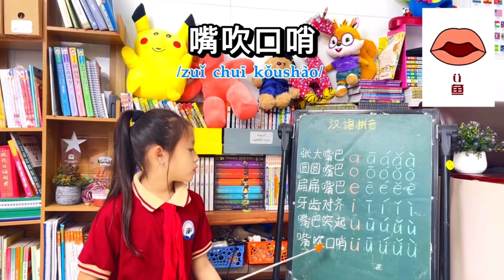[Vi-Chinese] PHIÊN ÂM TIẾNG TRUNG - Vận Mẫu Đơn “a,o,e,i,u,ü” | Ruby learns Chinese